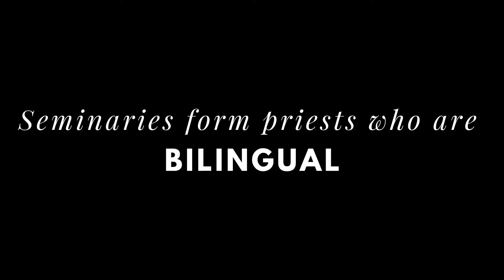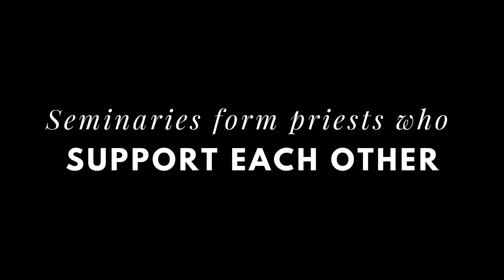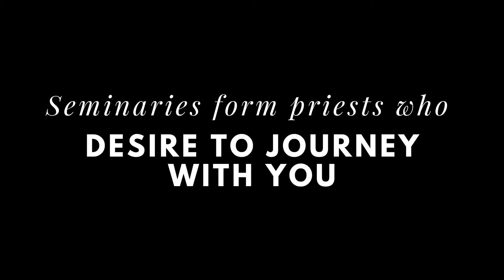Supporting our Seminarians through APA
Thank you to all who have already donated to the Annual Pastoral Appeal (APA), which aids vital ministries and offices of the Catholic Diocese of St. Petersburg. APA directly supports the formation of seminarians... our future priests!